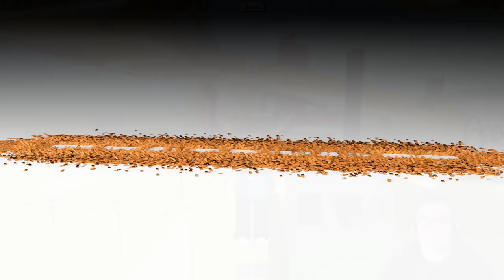Roblox - Lumber Tycoon 2 - 2021 Christmas Present Opening!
In this episode of Roblox, Lumber Tycoon 2, we get to open our presents! This time we get lots of goodies (i wont spoil them in the description) Thanks you to Defaultio for all the presents, and thank you to the Lumber Community for being so supportive this year! Love you all!